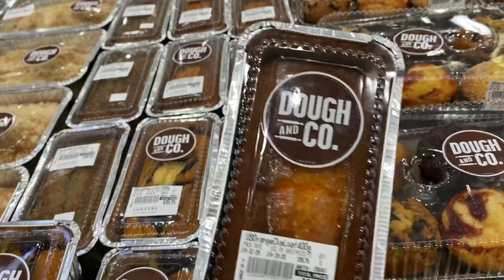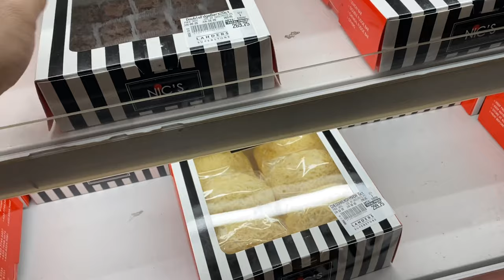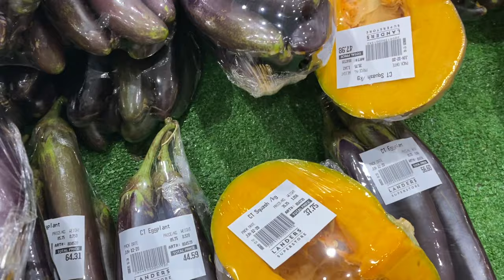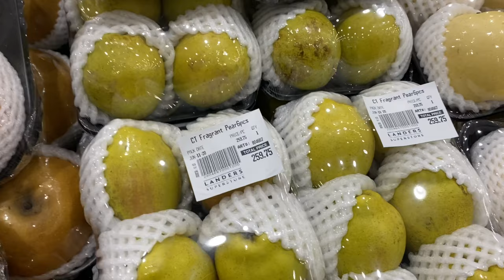LANDERS STORES I PASILIP SA MGA PWEDENG MABILI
Landers Super Stores. one of the biggest membership stores that you can visit along 1240 Edsa Balintawak, Quezon City. Stores open at 8am to 7pm daily. Social Distancing is Strictly implemented, for a member you can have 2 accompany to enjoy the perks.